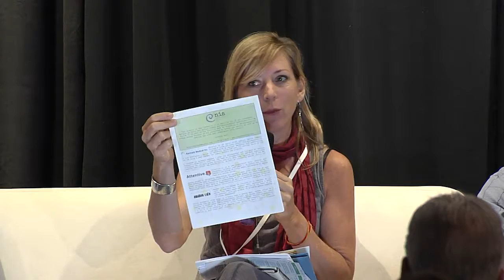Connecting Community with Capital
This talk from the Sun Valley Forum on Resilience, 2017 features Bill Stoddart, Founder, HomeStake Venture Partners; Kristin Hull, Founder & CEO, Nia Impact Advisors
Moderated by Ali Long, Director, Local Food Alliance
From Bozeman, Montana to Oakland, California to Blaine County, Idaho, how local investment can drive resilient prosperity.